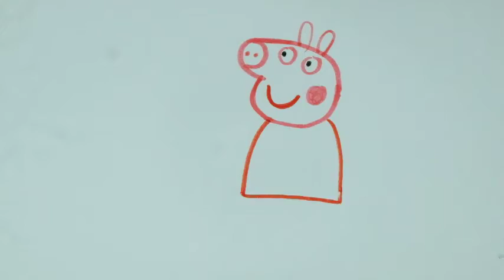Comment dessiner Peppa Pig etape par etape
Si ce Tuto dessin Peppa, n'hésitez pas à la partager sur Facebook ou Pinterest !

Qui est Peppa Pig ?
Peppa est le personnage principale du dessin animé Peppa Pig. La famille Pig est une famille de cochon qui est composée de Peppa, petit frère George, Papa Pig et Maman Pig.
Peppa adore rire et sauter à pieds joints dans les flaques de boue. C'est sont jeu préféré.

comment dessiner Peppa Pig

Tu veux un dessin Peppa Pig? Ici, tu peux faire ton choix parmi de nombreux dessins
issus du dessin animé Peppa Pig( dessin Peppa Pig georges,dessin Peppa Pig anniversaire ...etc). Tu vas retrouver tes personnages préférés de la série.

Choisis les dessins de Peppa Pig qui te plaisent et fais parler ta créativité ! Réalise de jolis dessins au feutre ou au crayon de couleur.

comment dessiner Peppa Pig etape par etape (dessin Peppa Pig en couleur)
Avez-vous toujours voulu savoir comment dessiner Peppa Pig etape par etape, Vous pouvez comment dessiner Peppa Pig facilement en suivant les étapes de notre Tuto. Voici donc une vidéo de dessin Peppa Pig couleur

modele dessin Peppa Pig comment ça marche

Avec notre méthode de dessin  "Comment Dessiner" étape par étape, tu vas apprendre à l'aide de formes géométriques simples  comme les ovales, les cercles, les rectangles à comprendre les bases du dessin. , tu vas apprendre à l'aide de formes simples à  apprendre comment dessiner Peppa Pig facilement, tu vas commencer par dessiner avec des formes basiques comme des ronds puis tu vas progressivement ajouter les détails à ton oeuvre . Bon, maintenant c'est à toi de nous montrer tes talents d'artiste !

Matériel utilisé pour dessin Peppa Pig couleur

1-Crayon
2-Feutres
3-Papier A4

Etapes dessin de Peppa Pig facile
Voici un tutoriel simple sur comment dessiner Peppa Pig etape par etape

Pour dessiner Peppa Pig etape par étape voir notre vidéo en détail

Voila donc comment réaliser un dessin Peppa Pig en couleur
Cher amis notre  Tuto "comment dessiner Peppa Pig etape par etape" est  terminé ! Vos questions nous intéressent vivement sur le sujet de "youtube dessin Peppa Pig".

J'espère que vous avez aimé ce tuto dessin de Peppa Pig dessin facile, n’hésitez pas à laisser un commentaire en dessous de cet article, il sera validé par notre équipe et pourra servir aux autres visiteurs qui souhaitent apprendre un Peppa Pig dessin couleur

Sujets similaires
malette dessin Peppa Pig